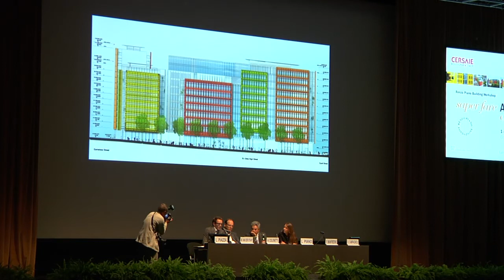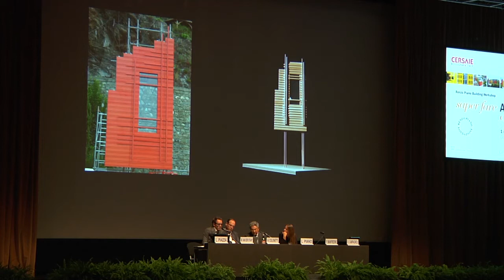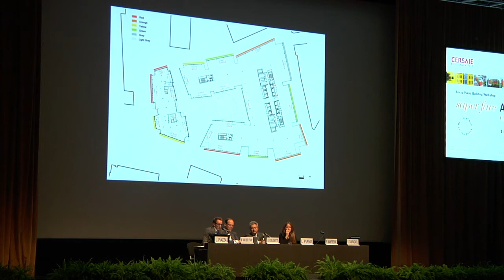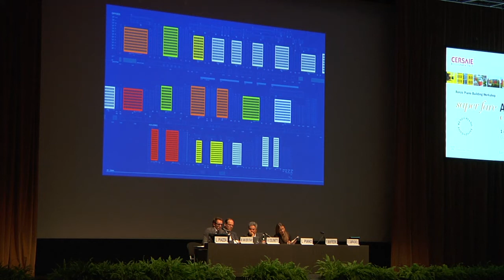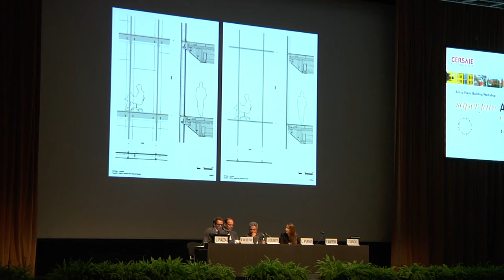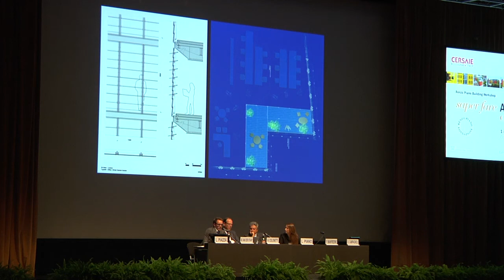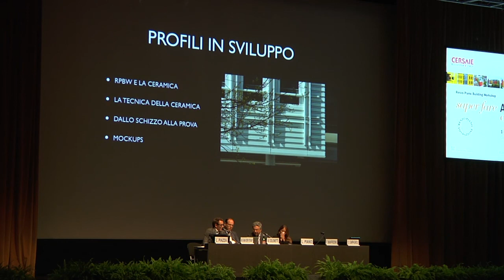Central Saint Giles Renzo Piano Building Workshop - Intrevento Arch. Lorenzo Piazza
Central Saint Giles Renzo Piano Building Workshop/Fondazione Renzo Piano
Intrevento Arch. Lorenzo Piazza